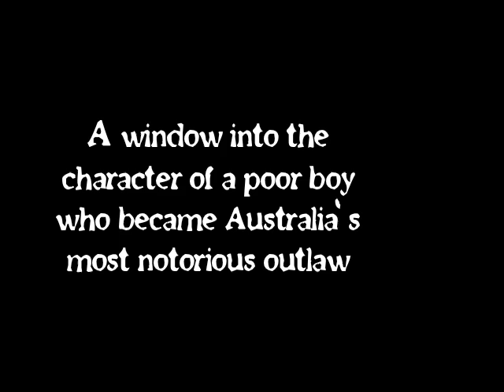Ned Kelly and the Green Sash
A window into the character of a poor boy who became Australia's most notorious outlaw.